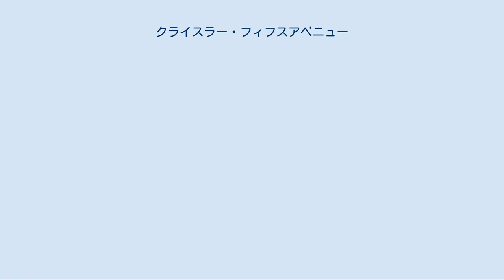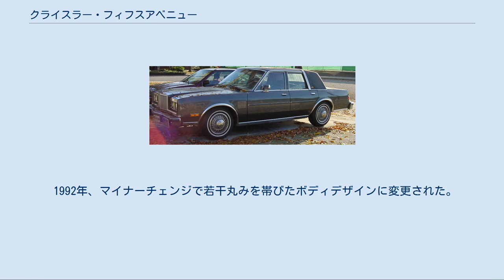クライスラー・フィフスアベニュー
フィフスアベニュー （Chrysler Fifthe Avenue）は、アメリカ合衆国の自動車会社・クライスラーが、1979年から1993年まで、自社が販売する最も大型の乗用車に冠していた名称である。
 ニューヨーク市のメインストリートである「5番街」に由来する。
 フィフスアベニューは1979年から、ニューヨーカーのオプショナル・パッケージとして用意された。
 フィフスアベニューの名は、1980年からFRミッドサイズのレバロンのオプションパッケージとしても使用されることとなる。
 1980年型レバロン・フィフスアベニュー 1983年型ニューヨーカー・フィフスアベニュー Mボディー(FRミッドサイズ)のフィフスアベニューが初めて誕生したのは1980年、レバロンに用意されたレバロン・フィフスアベニュー・リミテッドエディションというオプションパッケージである。
 同年のニューヨーカー・フィフスアベニューとは仕様は似ていたが、こちらは一クラス上のフルサイズであり姉妹車ではない。
 1982年に、クライスラー・レバロンがMボディーからKカー(FFコンパクト)に小型化され、同時にレバロン・フィフスアベニューは消滅。
 同時に、Rボディー(FRフルサイズ)のニューヨーカーがMボディに小型化され、同時にニューヨーカー・フィフスアベニューもMボディに移行というカタチとなった。
 見方によっては、1982年型ニューヨーカーフィフスアベニューはレバロン・フィフスアベニューの改名というカタチでもある。
 1983年型、ニューヨーカーがEプラットフォーム(FFミッドサイズ)にフルモデルチェンジしたが、ニューヨーカー・フィフスアベニューはMボディーのまま続行生産される。
 1984年に、ニューヨーカー・フィフスアベニューはフィフスアベニューに改名される。
1989年、生産終了となった。
 1992年型ニューヨーカー・フィフスアベニュー 1990年からは再びニューヨーカー・シリーズ(1990年の時点ではニューヨーカーという単独の名前はなくベーシックモデルにもニューヨーカー・サロンとサブネームがつけられていた。
)をベースに開発されたため、名前は「ニューヨーカー・フィフスアベニュー」に戻るかたちとなった。
 ベーシックなニューヨーカー・シリーズはCプラットフォームを使用していたが、ニューヨーカー・フィフスアベニューはそれをベースに拡張されたYプラットフォームを使用していた。
 このYプラットフォームは、当時のクライスラーの最高峰であるインペリアルと共有するものであった。
 1992年、マイナーチェンジで若干丸みを帯びたボディデザインに変更された。
1993年、生産終了となった。